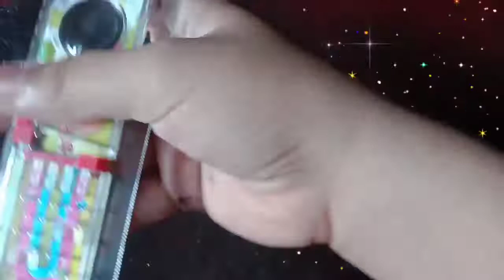Puzzle scale#Scale with puzzle#Kids scale#How to solve the puzzle of scale#Samridhi art and craft#